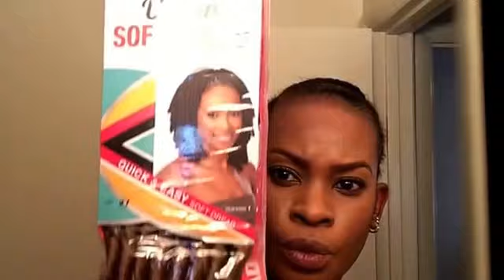Soft Dreads/crochet braids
2 packs of Femi Soft Dreads. You can part and cornrow your hair however you like it, or according to how you want to style your dreads.